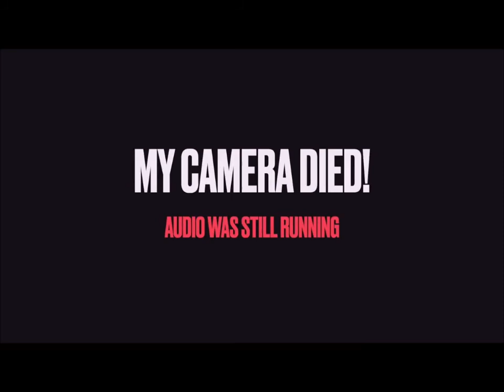GOLD DIGGER PRANK PART 22 _ SHE BELONGS TO THE STREETS